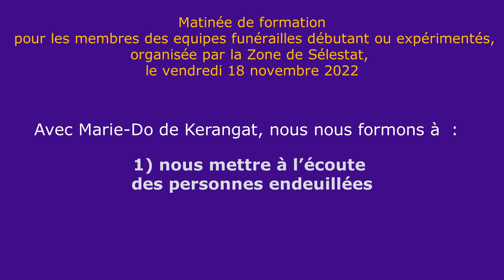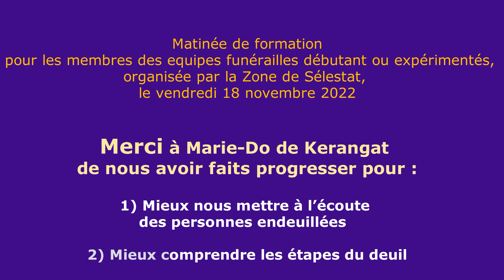Formation équipe funérailles 18/11/2022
Cette matinée de formation pour les membres des équipes funérailles débutant ou expérimentés, a été organisée par la Zone de Sélestat, le vendredi 18 novembre 2022.
Mgr Jean-Pierre Grallet, archevêque de Strasbourg, avait donné ses  orientations concernent la célébration des eucharisties et des assemblées de la Parole, et la célébration des funérailles à travers une lettre-mandement en 2015, demandant la formation d’équipes funérailles pour chaque Communauté de Paroisses
Lire la lettre mandement de Mgr Grallet : Les prêtres au service des communautés chrétiennes

L’intervenante, Madame Marie-Do de Kerangat, nous a aidés à nous mettre à l’écoute des personnes endeuillées  et à comprendre les étapes du deuil.

Passionnée par la psychologie humaniste, la relation d’aide, les rapports humains, émerveillée par le corps et ses secrets, elle est devenue Infirmière ; tout d’abord à l’hôpital puis dans le milieu scolaire.
Grâce à un de ses enfants elle a découvert la psychothérapie et le développement personnel jungien et leurs précieux fruits, voie passionnante et libératrice du développement personnel psycho-spirituel.
Encore grâce à ses 5 enfants, elle découvre la puissance de la communication bienveillante qui bouleverse sa vision de l’éducation, du monde, de l’homme, de l’enfant… Sa foi dans le couple et la famille, son propre chemin de croissance dans sa vie de couple depuis plus de 20 ans avec ses joies et ses difficultés l’amènent à se former au Cerfpa pour accompagner les couples souffrants, et devenir thérapeute conjugale.
Le mot deuil signifie douleur : Faire son deuil, c’est faire sa douleur. C’est prendre le temps de traverser toutes les étapes nécessaires pour vivre cette douleur. C’est un processus normal et naturel de cicatrisation et de guérison psychologique et spirituelle. Nous avons chaque jour nos deuils à vivre. Vivre nos « petit » deuils du quotidien nous prépare à vivre les grands deuils de la vie. Ce n’est pas une maladie. Ce mot n’a pas bonne presse, ce passage est de plus en plus négligé, occulté, dénié. « Négliger de faire son deuil apporte un malaise intérieur, des états dépressifs, des souvenirs obsessifs des disparus, un stress inhabituel et par la suite des relations plus difficiles au travail et dans la conduite de sa vie. Nier son deuil engendre tôt ou tard un mal être, une culpabilité malsaine comme si on avait reçu des bleus à l’âme. » affirme Jean Monbourquette dans son ouvrage Excusez-moi je suis en deuil.

Bibliographie proposée lors de la Matinée de formation novembre 2022

- La mort, ça s’attrape ? Jean Monbourquette
- Excusez-moi, je suis en deuil. Jean Monbourquette et Isabelle d’Aspremont
- Vers la lumière pour passer la mort, se former pour accompagner des familles en deuil
- Groupe d’entraide pour personnes en deuil : comment l’organiser et le diriger. Jean Monbourquette
- Aimer, perdre, grandir, assumer les difficultés et les deuils de la vie. Jean Monbourquette
- Les funérailles avec les personnes éloignées de l’Eglise. Pierre Vibert

Retours d’une paroissienne : Je viens de finir l'écoute des 2 enregistrements de l'intervention de Marie-Do de Kerangat. Merci de m'avoir donné cette possibilité de profiter de ces précieux conseils, outils ou encore explications pour mieux comprendre le processus de deuil, alors que je ne pouvais participer à cette matinée : c'est formidable !
Ces explications et éclairages me sont finalement bien précieux, ne serait-ce que dans ma vie personnelle, à comprendre ce par quoi passent ma belle-sœur ou encore une tante et leurs enfants respectifs.
J'entends et vois encore tata me dire : " je suis en colère  contre lui.. parce qu'il... "
mais de tout son corps, de toute sa voix : c'était vraiment la colère qu'elle exprimait.. ouf ! cela s'est tassé depuis, mais on est encore dans cette rivière des émotions avec des hauts et des bas..
Pour le moment, beaucoup d'affaires de tonton sont encore à leur place, mais de temps à autre 1 veste ou 1 paire de chaussures quittent l’armoire, tout doucement, on chemine. Mais de là à le " laisser partir " je pense qu'il va encore falloir du temps…
Pour ce qui est de l'écoute, j'ai été surprise de voir que ce "chemin de rencontre" va jusque dans la synchronisation à l’autre, en vis à vis physique, jusque dans la posture, le rythme du débit. Certes il n'y a pas de recette toute établie, puisque chacun en fonction du deuil traversé, selon le lien d'attachement et selon les conditions de la mort du défunt va vivre cela totalement différemment. Néanmoins ces pistes nous permettront sans doute d'ajuster un peu mieux notre "savoir-être" et notre savoir-faire (savoir écouter) dans les situations que nous serons amenés à vivre par le biais de nos missions "d'humanisation de la mort. " … J'ai hâte de voir la suite …